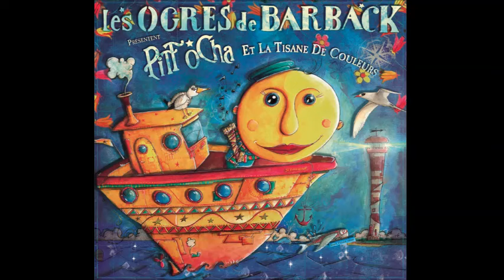Les Ogres de Barback, avec plein d'invité(e)s - "Par'dis" [Pitt Ocha]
"Par'dis", extrait de "Pitt Ocha et la tisane de couleurs" [sortie le 26 mars 2013].
Avec Thomas Fersen, Emily Loizeau, Soopa, Mouss & Hakim, Camille Simeray, Juliette, Rita Macedo, Danyèl Waro, Anne Sylvestre, Moussu T é lei jovents, Manu Théron et Maria Mazzota
Auteur / Compositeur : Les Ogres de Barback
P & C : Irfan [le label]
Editeur : Barback Editions

Le troisième volet des aventures de Pitt Ocha - paru sous deux formats (en livre de 72 pages illustrées [avec disque] et en disque [avec livret de 72 pages illustrées]) s'articule, comme les précédents, autour d'un conte musical, de 26 chansons et de plein d'invités : Anne Sylvestre, Manu Chao, Emily Loizeau, Thomas Fersen, Juliette, Danyèl Waro, Origines Contrôlées, Moussu T, Polo, Kesaj Tchavé, Occitania All Stars, Les Monstroplantes, Maria Mazzotta, Rita Macêdo, les ogrillons...